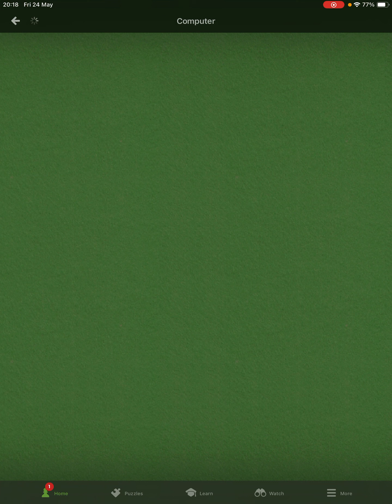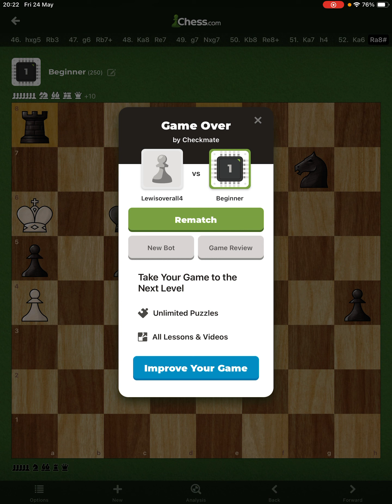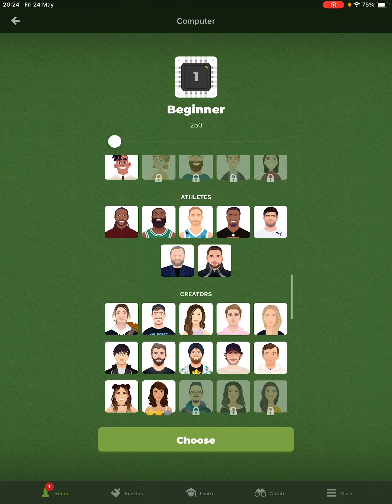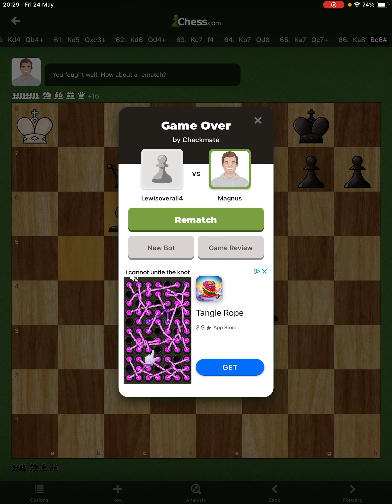I TRIED TO DEFEAT MAGNUS CARLSEN AI…..AND ULTIMATELY FAILED!!!!: LETS PLAY CHESS.COM